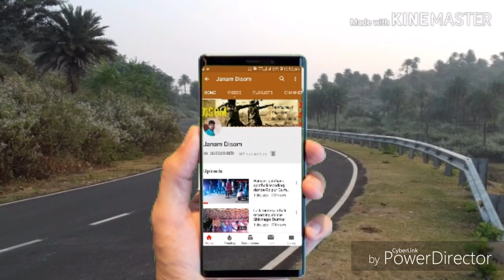New traditional santali Bapla Song Dance Dumka jharkhand